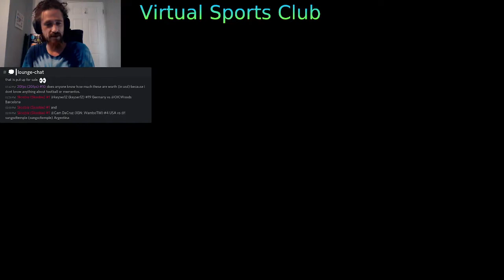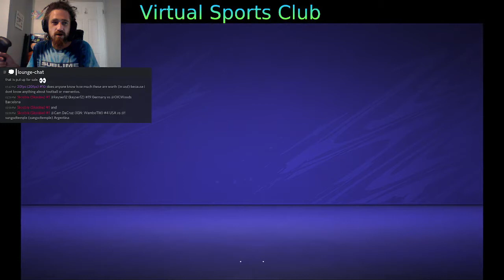Virtual Sports Club: Season 4, Games 11 & 12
This season of Virtual Sports Club has a prize bag of over 100k UPX, a 🙏 BE, 5 Structure Ornaments, and 10 Chicago properties.

To tune in live and also see what other things iCON is up to, visit our discord server.